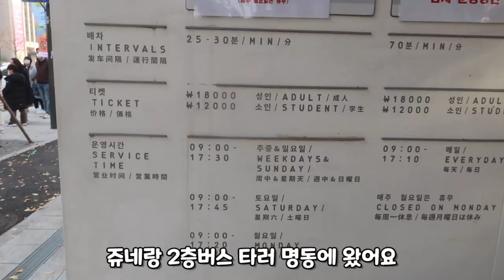짧은 일상모음) 인생 첫 치아 X-RAY / 2층버스 타기 /꽃병꾸미기/모르는 사람이 따라오라고 한다면?